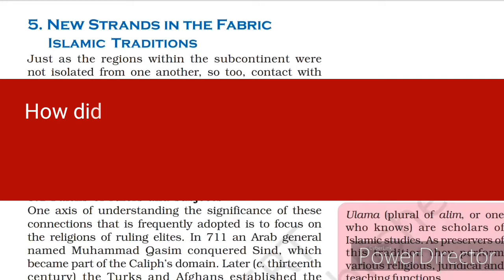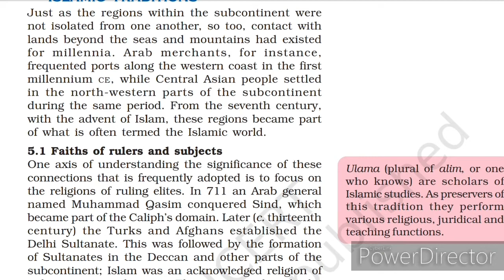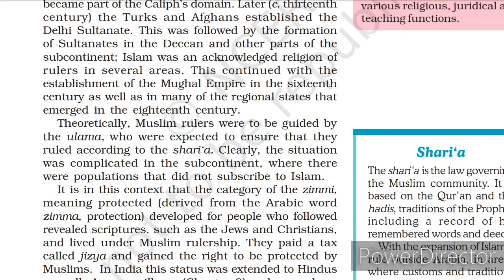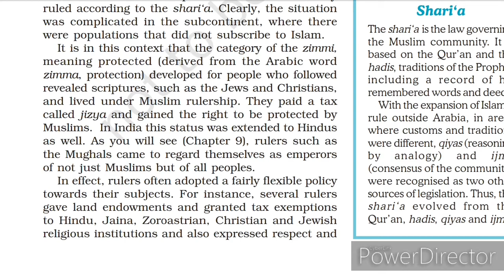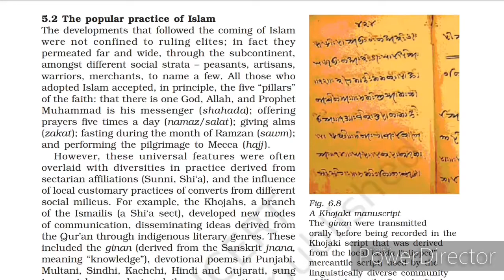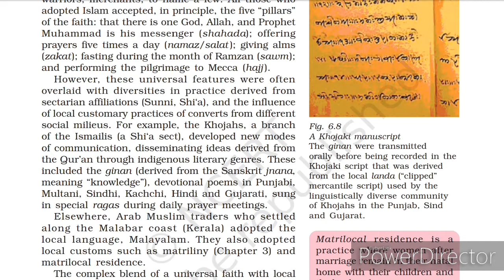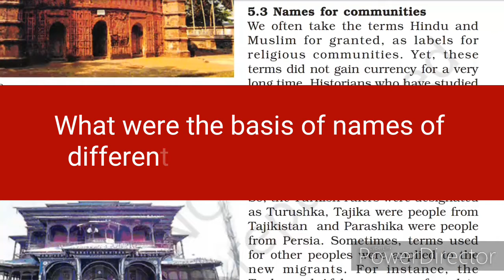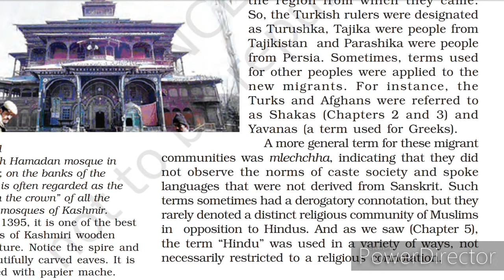BHAKTI SUFI TRADITION// PART- III (HISTORY CLASS XII)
This period is refered to poet saints those, who stated themselves in regional languages orally that was easily understood by common people. Such compositions were set to music and documented by the disciples or dedicated after the death of the poet Saints, As traditions were not rigid, the generations of dedicated people who were there to look after and cared the original messages, they brought some changes or left the ideas, those were appeared either problematic or not pertinent in the context of political and social aspects To use such sources a puzzling challenge is arisen: Historians draw on hagiographies and biographies of saints those are elaborated by their disciples or members of their religious sect. It is expected that they may not be literally accurate but allow a vague view into the ways in which the devotees wanted to percept the lives of these path-breaking women and men.

Let us look at some elements of these more closely.!